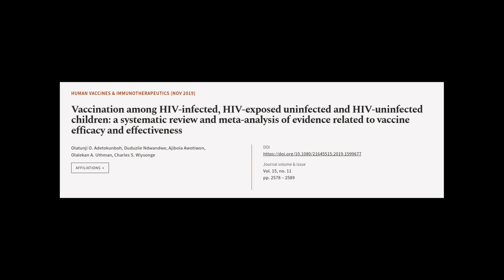Vaccination among HIV-infected, HIV-exposed uninfected and HIV-uninfected children: a... | RTCL.TV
### Keywords ###

### Article Attribution ###
Title: Vaccination among HIV-infected, HIV-exposed uninfected and HIV-uninfected children: a systematic review and meta-analysis of evidence related to vaccine efficacy and effectiveness
Authors: Olatunji O. Adetokunboh, Duduzile Ndwandwe, Ajibola Awotiwon, Olalekan A. Uthman ,and Charles S. Wiysonge

### Video Timestamps ###
0:00:00 - Summary
0:01:30 - Title
0:01:38 - Tail
0:01:42 - End